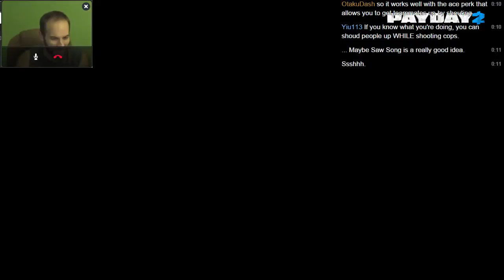LGWI Live! - PAYDAY 2 w/ J2 & Lethal 443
This may be the last PAYDAY 2 vid I upload as the group transitions into playing it again on March 21. I think most of us can agree that I've uploaded enough of it. But who knows? Maybe I'll inflate the series into the quadruple digits!